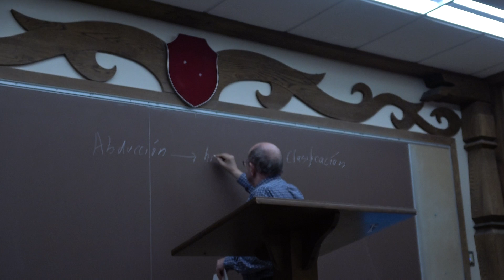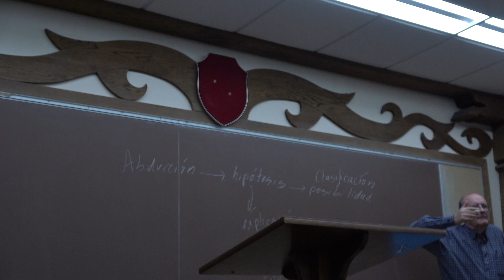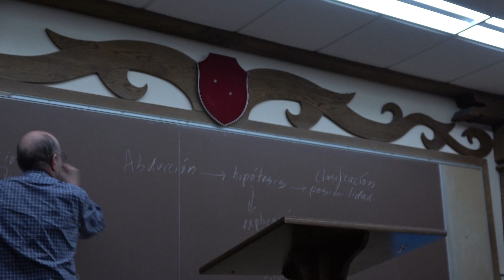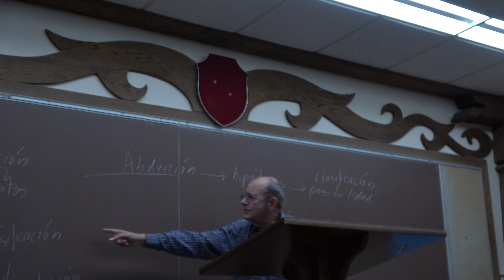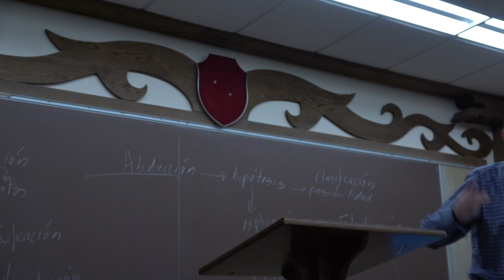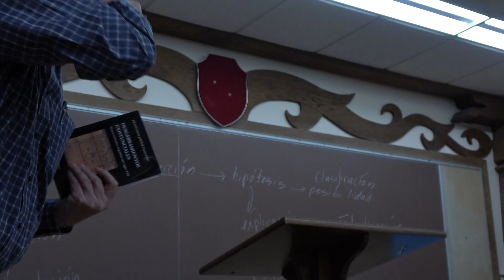00005 FEBRUARY 3rd, SPANISH LITERATURE FRIDAY LECTURE PART 1 (5:30-6pm)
questions 1-